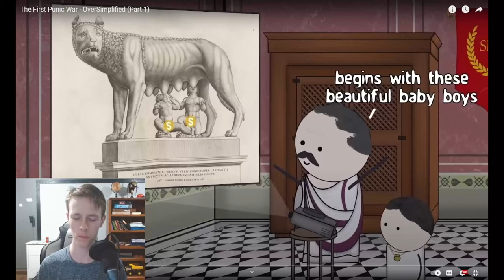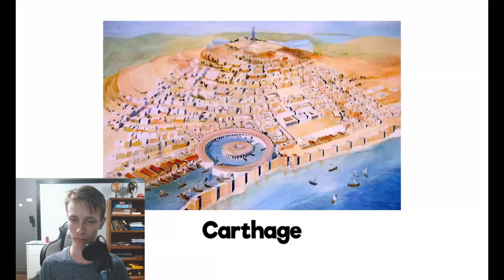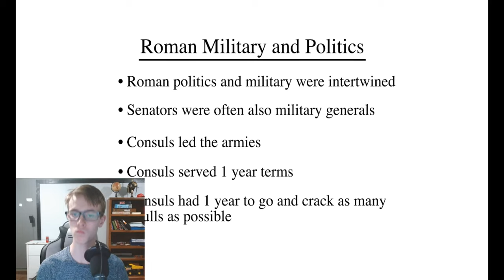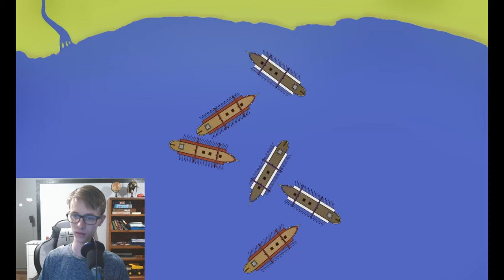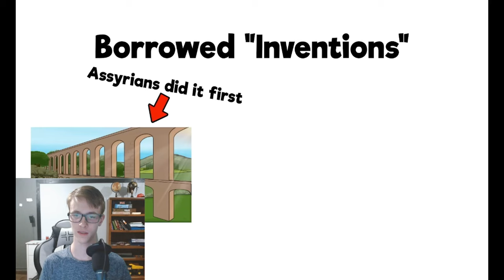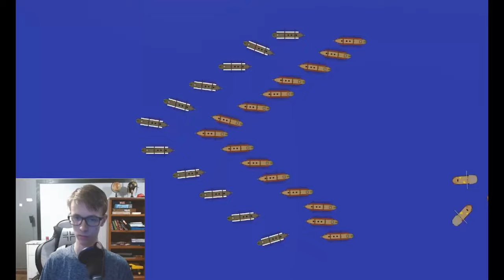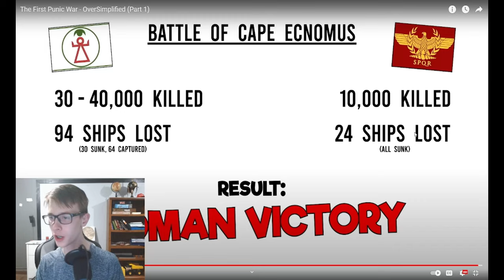Reacting to Oversimplified, The FIRST Punic Wars (pt.1)